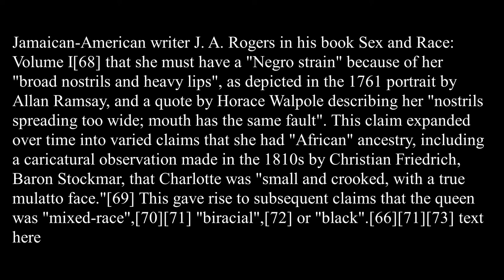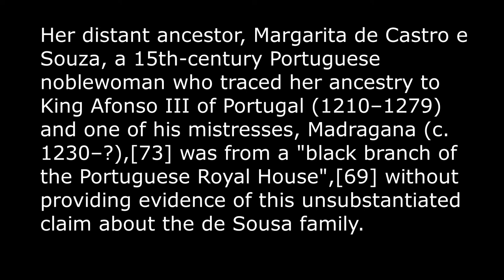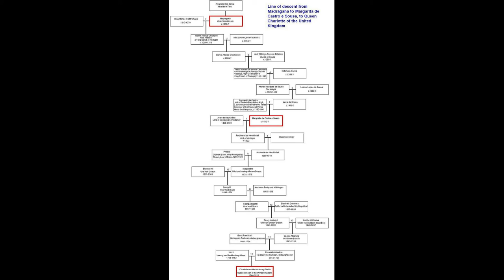Queen Charlotte Was Not Black!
A quick look at the evidence of Queen Charlotte's blackness.